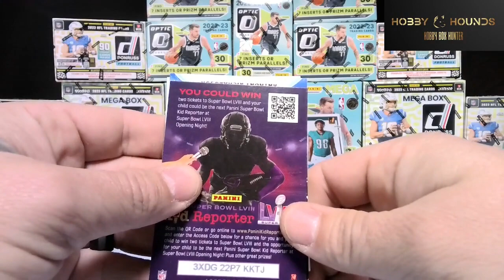Anthony Richardson AR 15 Holiday Sweater Rookie Patch Card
🎄🏈‘Tis the season for epic pulls! Join the festive vibes in our Hobby Hounds Sports Card Group as we unwrapped the Anthony Richardson Holiday Sweater Rookie Patch Card! 🔥🌟

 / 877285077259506